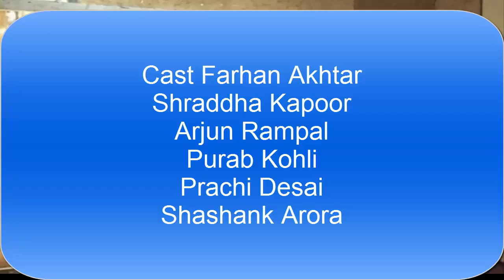Rock on 2 Official tralier Farhan Akthar Arjun Rampal Shraddha Kapoor Prachi Desai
Rock on 2 Official tralier.
Eros International Presents In Association with Excel Entertainment “Rock On 2”

Cast:Farhan Akthar Arjun Rampal Shraddha Kapoor Prachi Desai